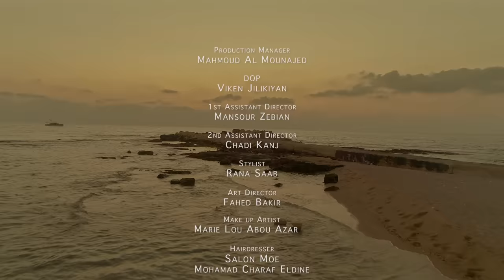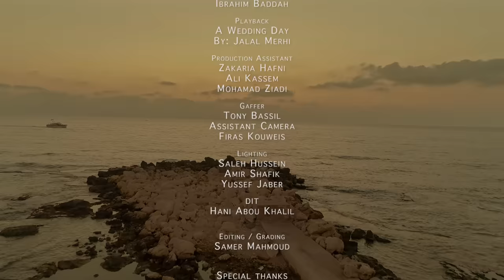Hussein Al Deek - Ta3i [Official Music Video] (2019) / حسين الديك - تعي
Directed By :Ahmad Al Monjed / إخراج: أحمد المنجد
Written By: Omar Sari / كلمات: عمر ساري
 Composed By: Mohamad Bashar / الحان: محمد بشار
Arranged By: Rayan / توزيع: راين
Mix & Mastering By: Mohamad Maqhour / ميكس وماسترينغ : محمد مقهور